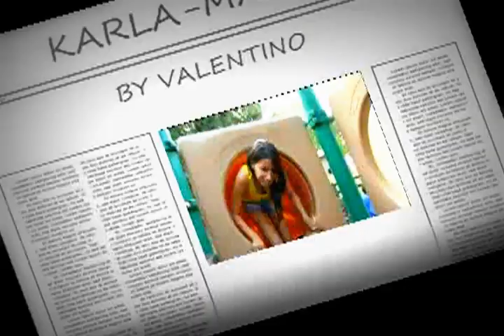video clip XV AÑOS - KARLA MANIA